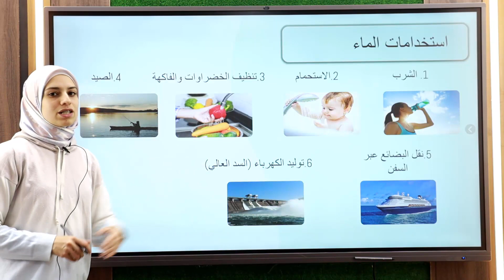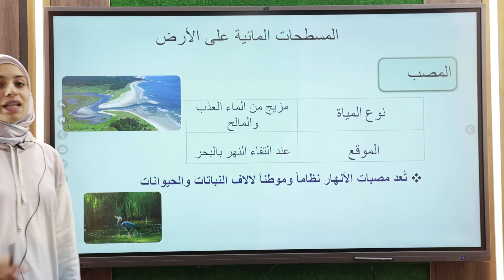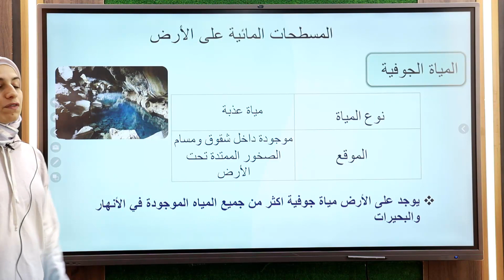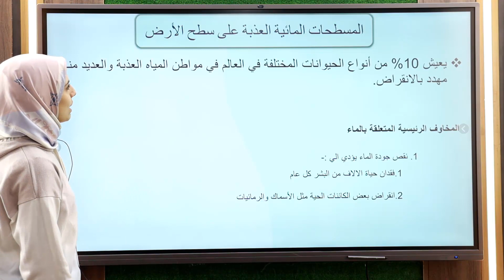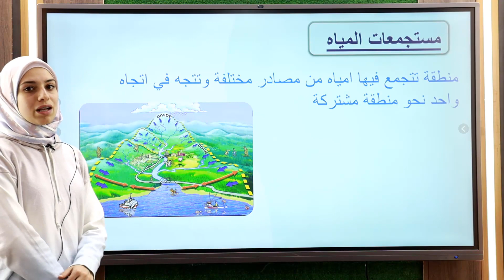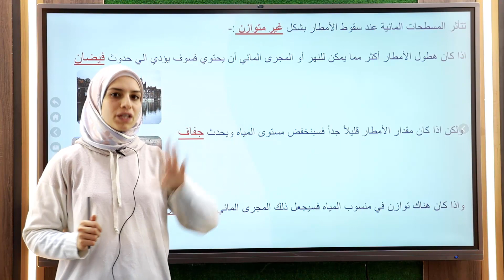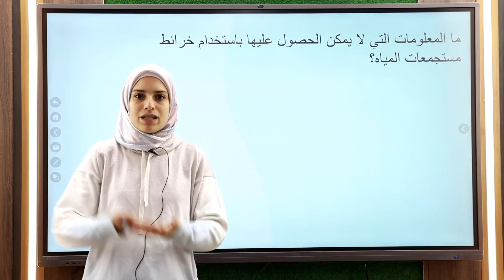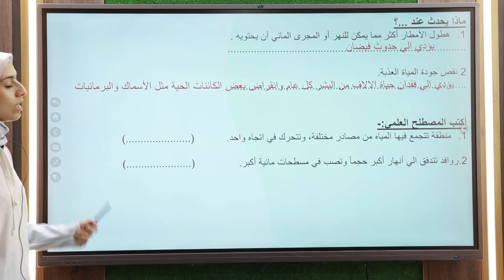علوم سنة خامسة ابتدائي 2024 المفهوم الثاني الماء كأهم الموارد الطبيعية على سطح الأرض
انضم إلى قناتنا على التليجرام حيث نقدم شروحات مبسطة وشيقة لدروس العلوم لطلاب الصف الرابع والخامس والسادس! انضم إلينا عبر الرابط :- 📚✨